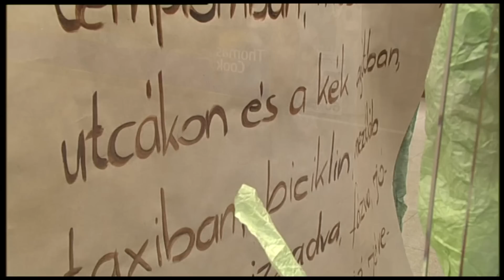Esküvő luxus kivitelben Kiállítás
2013. február 4-14.
Fórum Bevásárlóközpont
Tippek, ötletek az esküvőre készülőknek
Február 9-én 17 órától Divatbemutató
Minden apró részlet megjelenik